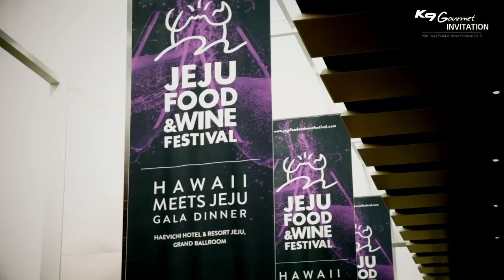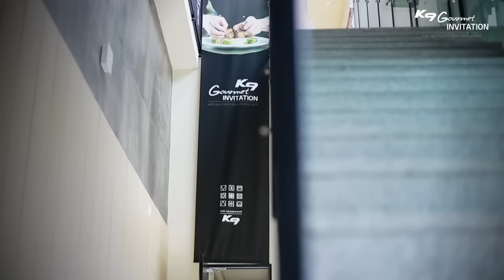K9 Gourmet Invitation 2016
기아자동차 K9 멤버십 고객만을 위한
고품격 제주 미식 여행
‘K9 Gourmet Invitation’

2016 제주 푸드 & 와인 페스티벌 갈라 디너를 비롯,
제주 특산물 요리와 Private한 명소를 체험하는 여행코스,
류태환 셰프가 진행하는 쿠킹 클래스까지…
K9 고객만이 누리는 특별한 힐링